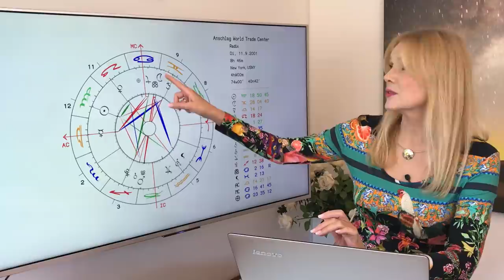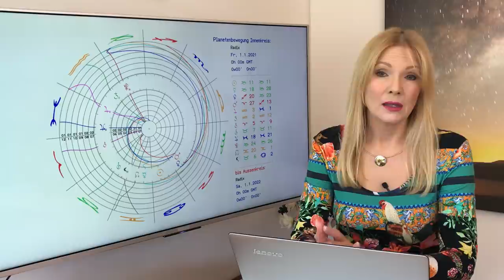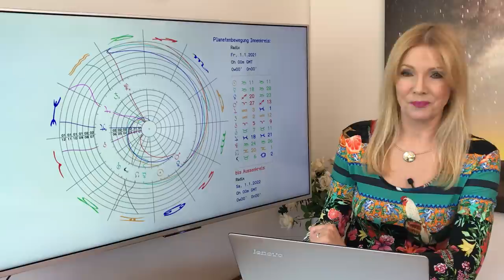Die Mondknoten in den Sternzeichen Zwillinge-Schütze. Back To School!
Was wir jetzt aus der Krise lernen dürfen, wohin die Reise in den kommenden 18 Monaten für uns geht: Wissen statt Ideologie, Lokal statt global,  Nachfragen statt glauben - und erst mal Hausaufgaben machen!

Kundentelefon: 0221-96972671